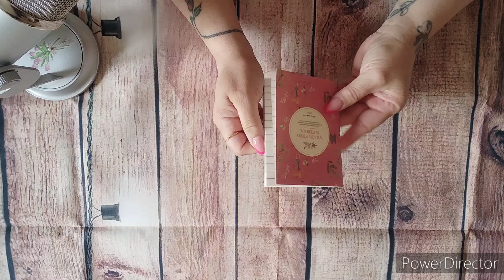💰ASMR💰 Scommetto che questo haul ti rilasserà davvero molto 😊💤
Hey... Ciao ricciolini 💛
Indossate gli auricolari per rilassarvi al meglio 💤

Sono Curlyasmr e provo a creare dei video asmr per cercare di rilassarvi (o almeno ci provo) se volete sostenere il mio canale iscrivetevi,mettete un like 👍 attivate la campanellina🔔 e lasciate un commento positivo 🪻grazie di 💚

🟥 Se vuoi supportare il mio canale asmr senza impegno ho creato una wishlist amazon 🟥

🟠 CONTATTI per collaborazioni commerciali...Richieste di video, domande ecc ...scrivetemi qui ⬇️🟠

🍀Mi trovate anche su questi social se volete seguirmi🍀

Curlyasmr.78

🩷 GRAZIE ANTICIPATAMENTE RICCIOLINI💛E BUON RELAX 💤 🫶